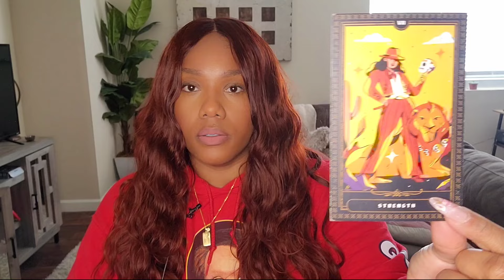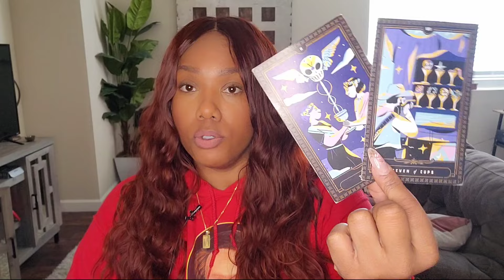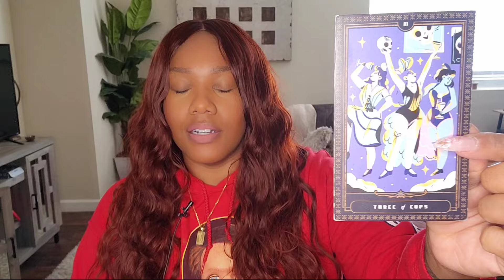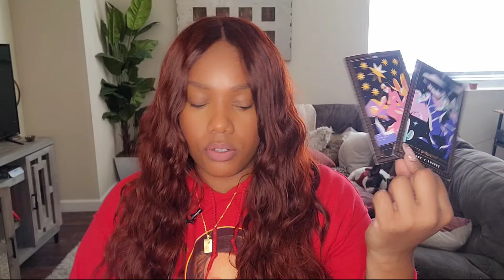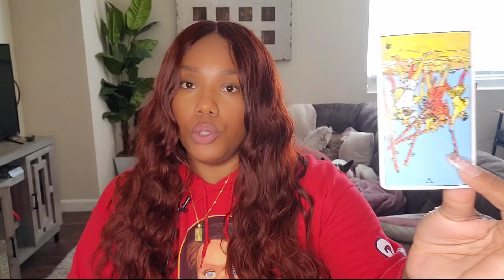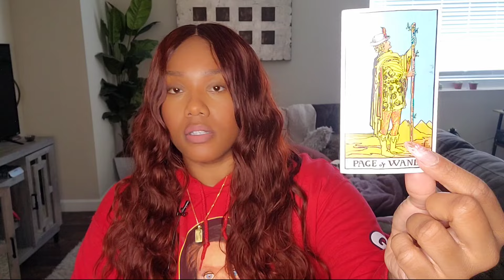Virgo ♍️ Flaws & All Falling In Love Without Fear 💗 March